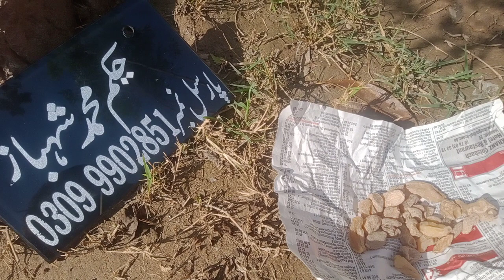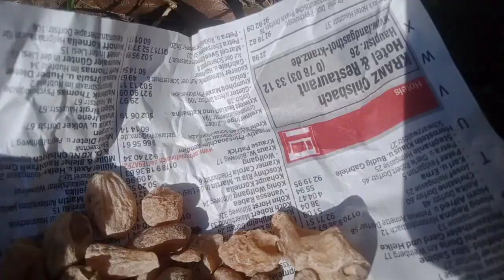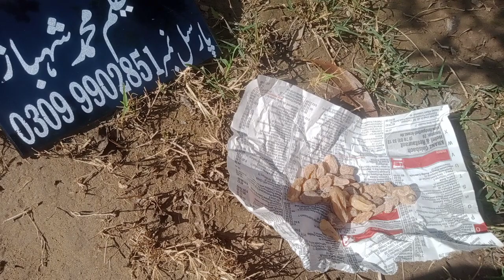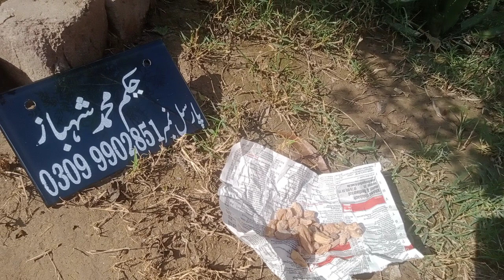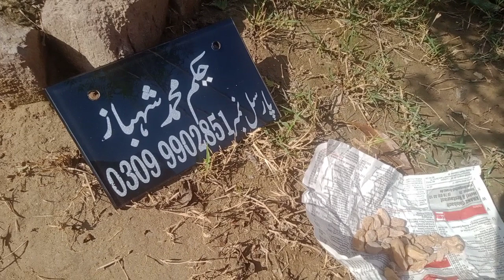Taqat Ki Misall Jaribotian Jo Ap Nhe Janty ko Kamar Ko Taqat Dny Wale Jribti Hakem Muhammad Shahbaz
Taqat Ki Misall Jaribotian Jo Ap Nhe Janty Kamar Ko Taqat Deny Wale Jariboti by Hakeem Muhammad Shahbaz